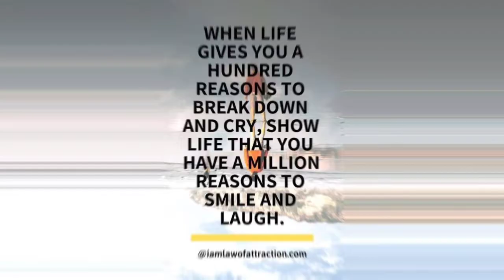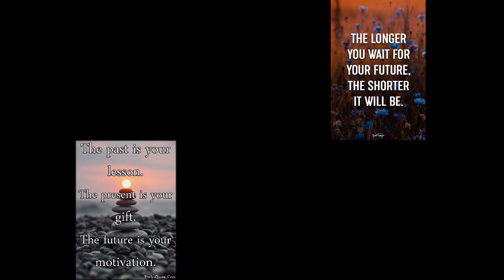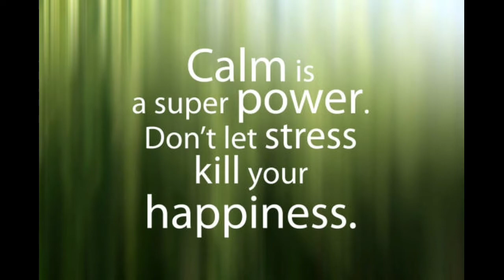Top 50 Motivational Pictures about LIFE | Motivational Pictures With Deep Meaning Part 2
Top 50 Motivational Pictures about LIFE | Motivational Pictures With Deep Meaning.
New

Best powerful motivational video - top motivational pictures with deep meaning | one picture million words | inspirational and motivational video

This motivational video includes Top Powerful Motivational Pictures With Deep Meaning | One Picture Millions Words | Today's Sad Reality. This 50 pictures more powerful than words (with deep meaning) will inspire you to be successful in life. This Pictures Speak Louder Than Words. This deep meaning images are painful but true and motivating. This video brings some powerful motivational quotes images. Use these quotes to learn the habits that will compound your own success, and let us know which one is your favorite one from the whole video. We soon upload a great video "Top 10 motivational pictures with the deep meaning". That video includes the world's top 10 motivational and inspiring pictures that you must see and read. So comment down to this video if you want that top 10 best motivational pictures video earlier.

Note ▶
✔ Images and music used in this video do not belong to me and goes to their respected owners. Then I will discuss it with you and take action as you say.